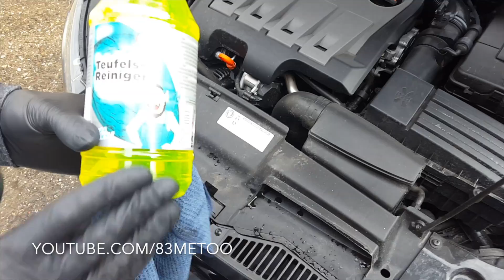Autopflege nach dem Winter - Auto waschen in der SB Waschbox mit Alu Teufel Tuga Chemie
1. Felgenreiniger Tuga Chemie Alu Teufel Spezial und Aluminium Teufel
➡️ Tuga Alu Teufel Spezial Felgenreiniger grün

2. Türholme und Einstiegsleisten mit Tuga Chemie Teufels-Reiniger behandeln
➡️ Tuga Teufels-Reiniger

3. Auto abspritzen mit dem Hochdruckreiniger

4. Autoschaum Kwazar Venus und Chemical Guys Honeydew
➡️ Kwazar Venus Super Foamer

5. Hochdruckreiniger Auto waschen

6. Handwäsche zwei Eimer System und Microfiber Madness Schwamm
► Microfiber Madness Incredisponge Waschschwamm
➡️ Meguiars Waschhandschuh

7. Auto abtrocknen mit Chemical Guys Speed Wipe
➡️ Orange Babies Trockentuch
► Chemical Guys Speed Wipe

8. Türholme und Einstiegleisten reinigen
➡️ Amazon Mikrofasertücher

9. Motorraum reinigen mit Teufels Universalreiniger
➡️ Tuga Teufels-Reiniger

10. Kunststoffteile reinigen und pflegen mit Kunststoff Teufel
➡️ Tuga Kunststoff Teufel

Show if off

Der Winter ist langsam vorbei, somit können wir uns um die Reinigung des Autos nach dem Winter kümmern. Auto waschen nach dem Winter, Frühjahrsputz für dein Auto!
In diesem Video teste ich einige der Tuga Chemie Produkte, sehr bekannt und beliebt ist der Felgenreiniger von Tuga, Alu Teufel Spezial Gel und Aluminium Teufel. ---

0:00 Einleitung
0:01 Autopflege nach dem Winter Auto waschen in der SB Waschbox mit Alu Teufel Tuga Chemie Autopflege
0:55 Felgenreiniger Tuga Chemie Alu Teufel Spezial und Aluminium Teufel
2:05 Türholme und Einstiegsleisten mit Tuga Chemie Teufels-Reiniger behandeln
2:39 Auto abspritzen mit dem Hochdruckreiniger
3:12 Autoschaum Kwazar Venus und Chemical Guys Honeydew
4:56 Hochdruckreiniger Auto waschen
6:30 Handwäsche zwei Eimer System und Microfiber Madness Schwamm
7:32 Auto abtrocknen mit Chemical Guys Speed Wipe
9:14 Türholme und Einstiegleisten reinigen
10:13 Motorraum reinigen mit Teufels Universalreiniger
11:09 Kunststoffteile reinigen und pflegen mit Kunststoff Teufel